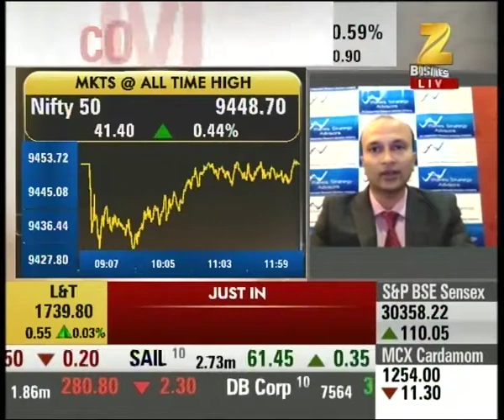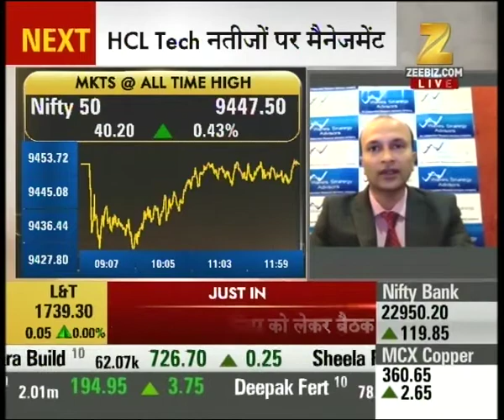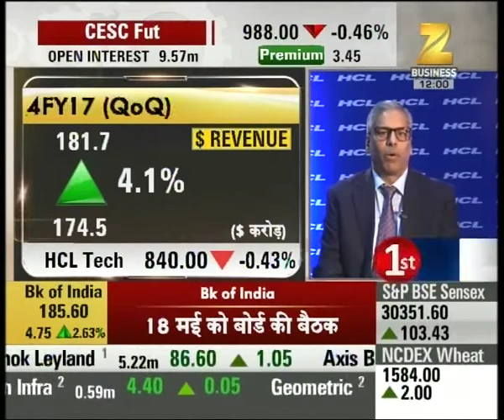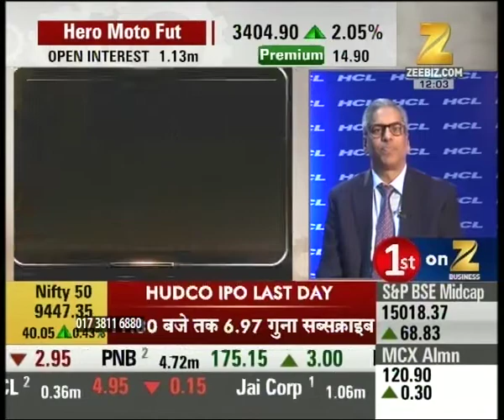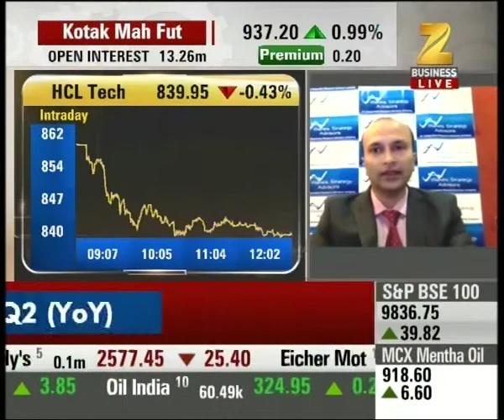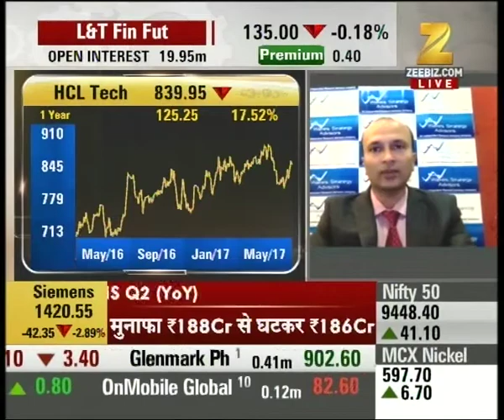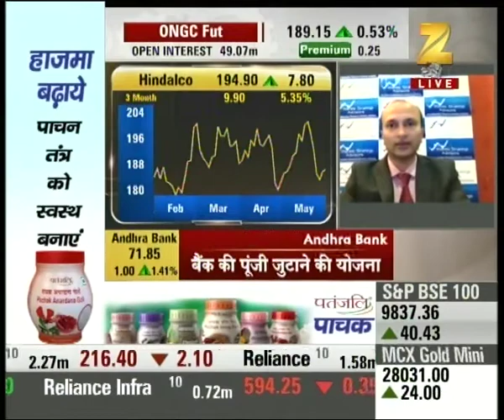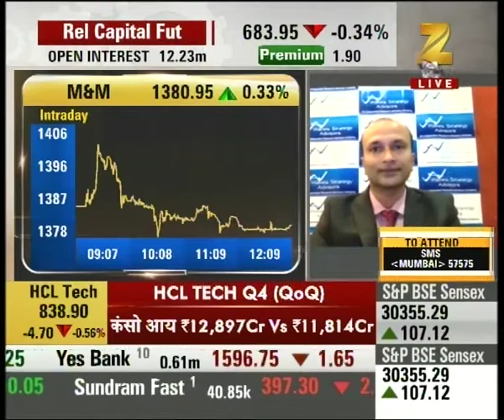Nifty trading at the day's high near levels of 9450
Nifty trading at the day's high near levels of 9450. Watch this special segment and get to know more here.